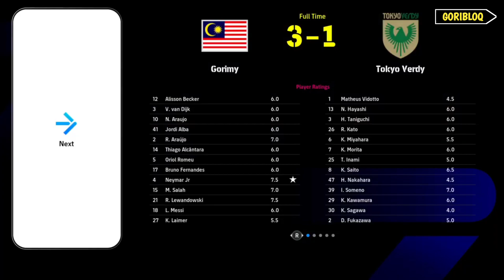efootball 2024 | PS4 | Gameplay Tersabon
Hallo geng selamat datang ke channel goribloq :)